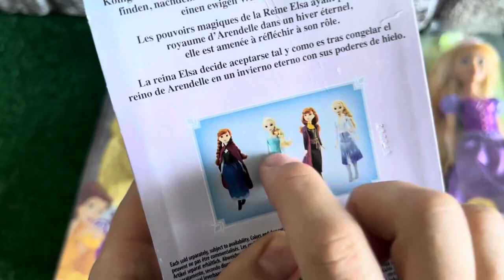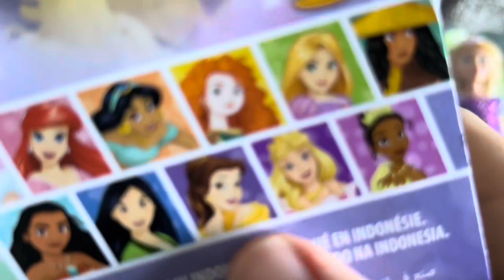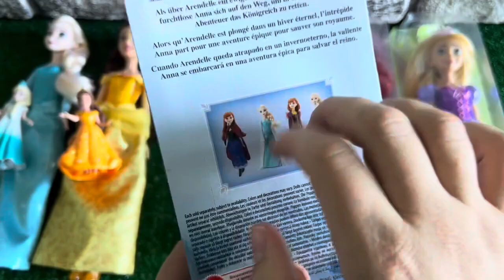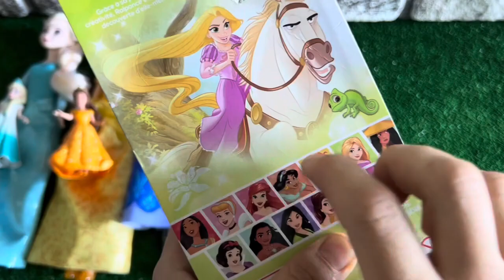ASMR 5 MYSTERY SURPRISES Disney Princess Mattel Miniature Dolls Satisfying Unboxing NO Talking Video